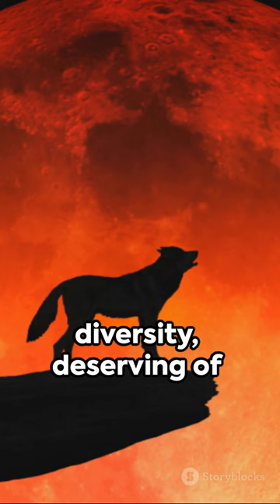The Unique Maned Wolf Nature's Enigmatic Oddity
Meet the Maned Wolf, a true enigma of the animal kingdom.